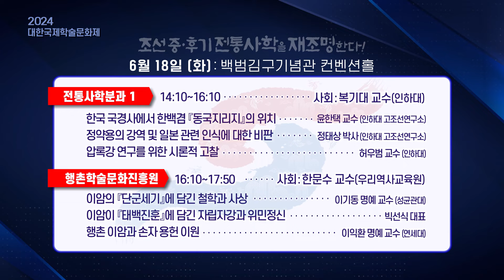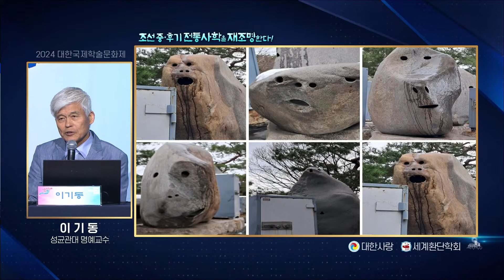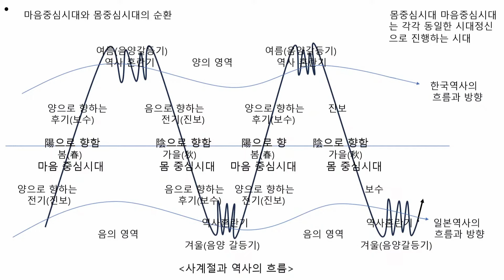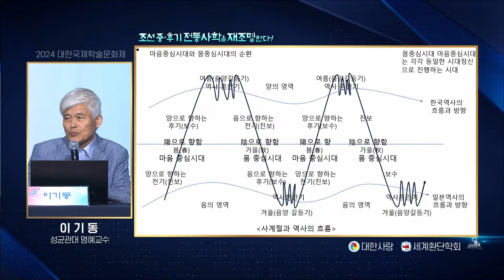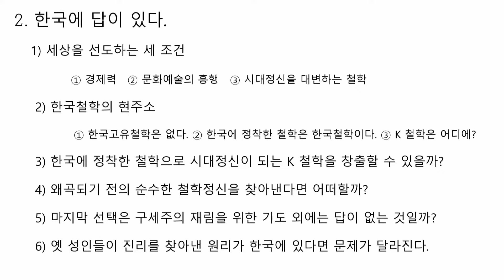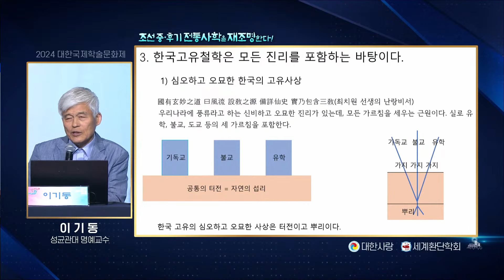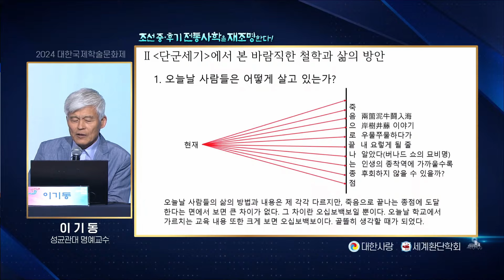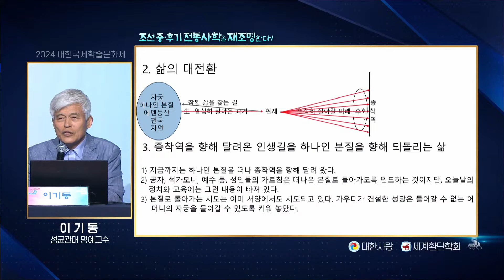이암의 『단군세기』에 담긴 철학과 사상ㅣ이기동 성균관대 명예교수ㅣ대한사랑 2024대한국제학술문화제 1일차